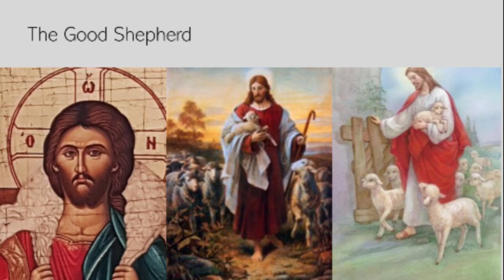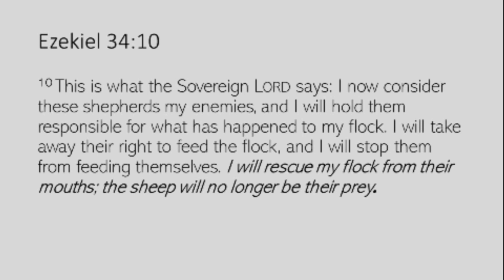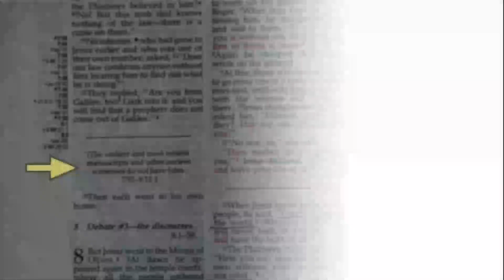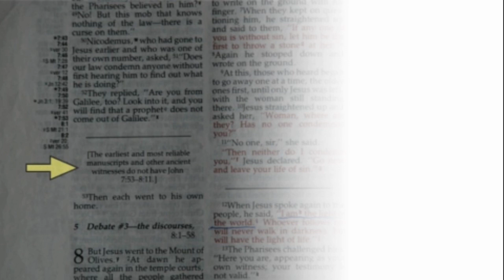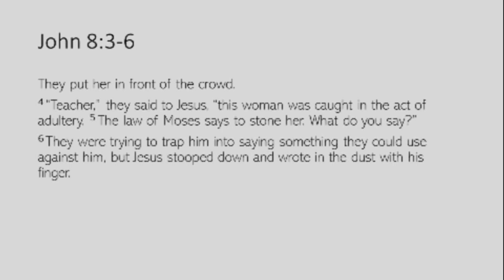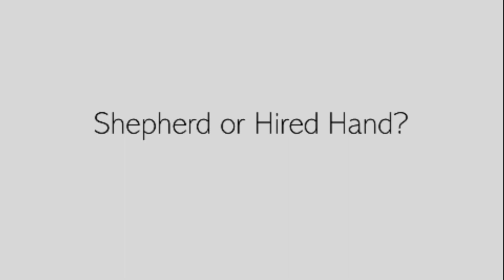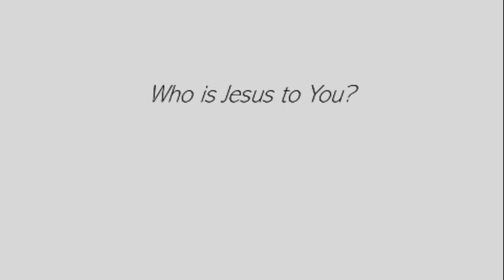Pastor Keitha Jesus who pt 6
Part 6 of Pastor Keitha's series titled "Jesus, Who"